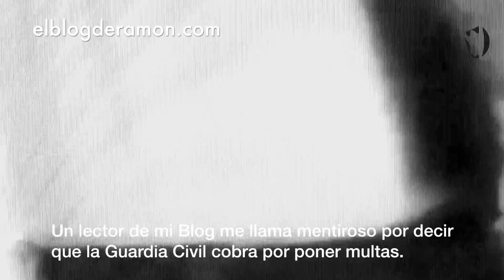La Guardia Civil cobra por poner multas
Un lector de mi blog me ha llamado públicamente mentiroso por afirmar en algunos de mis artículos que la Guardia Civil cobra comisiones por poner multas. Bueno, tal vez no las llamen comisiones, pero lo llaman complemento salarial y asciende a 142 euros mensuales. Un complemento que se volatiliza si no ponen, como mínimo entre 40 y 50 multas al mes. Y yo no digo que sea culpa de ellos, con lo poco que cobran es normal que hagan lo posible para mantener el complemento salarial.